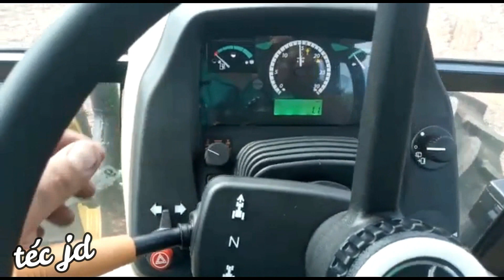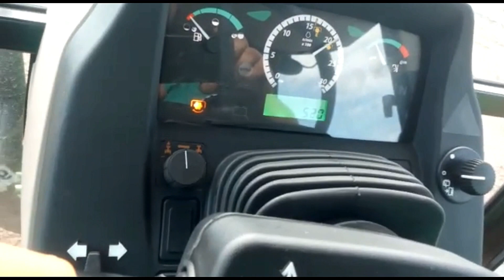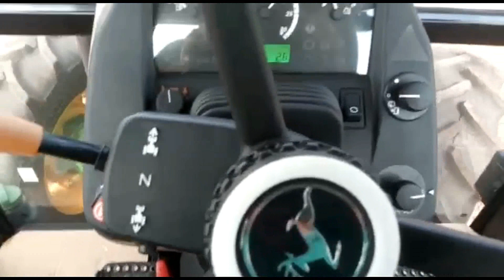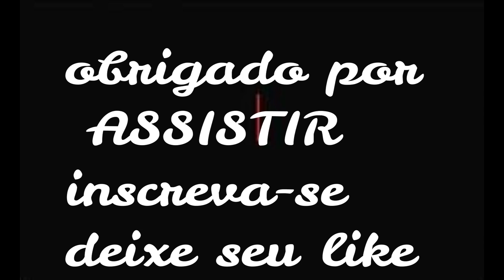Como FUNCIONA power reverse novo 5080 john deere...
Acompanhem o correto funcionamento do sistema power reverse ,sem utilização da embreagem para a nova série de tratores linha 5000 da john deere acompanhem...